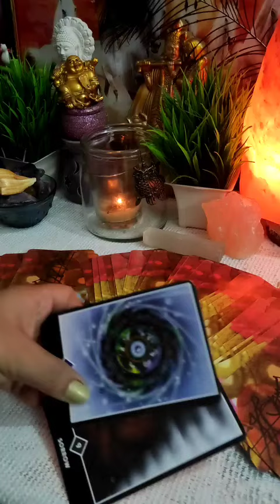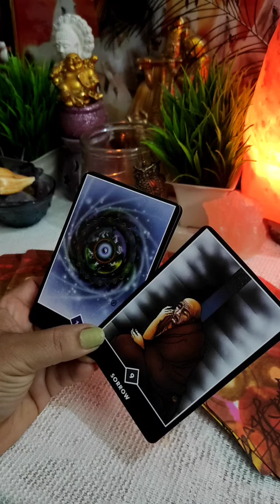Missing Energy😘 🧿🔮All Signs: आपके पार्टनर की Current Energy⚡⚡tarot |Timeless